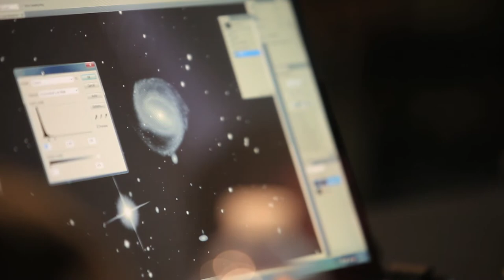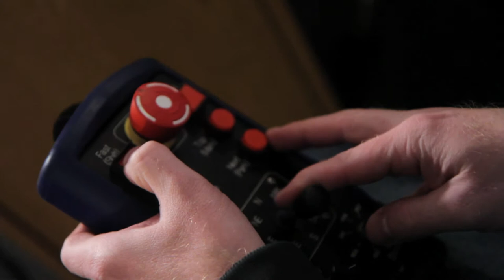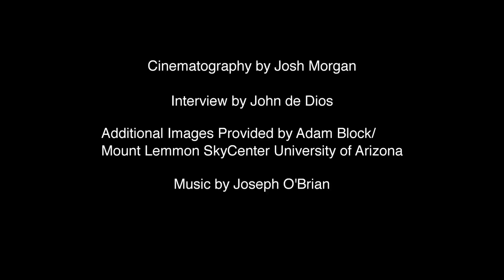The Cosmic Collector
Adam Block, astrophotographer at the Mount Lemmon SkyCenter in Tucson Ariz., has been enamored by the night sky since he received his first telescope at the age of 7. Block talks about his love for astrophotography and how his curiosity of the cosmos grew from a hobby, into a profession.